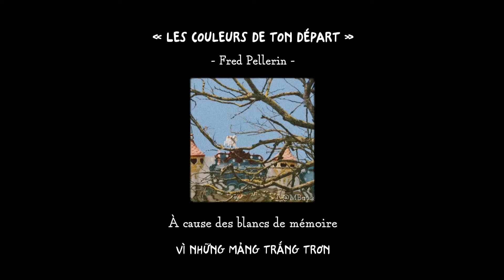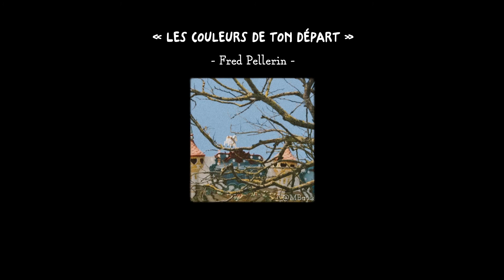[Vietsub] Les couleurs de ton départ || Fred Pellerin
Bài hát nằm trong album « Plus tard qu'on pense » của Fred Pellerin phát hành năm 2014
Trans + Timer + Typesetter + Background: Ha Trinh